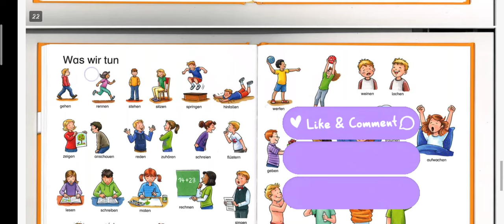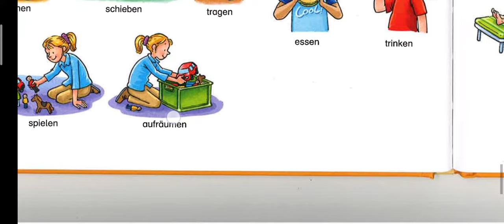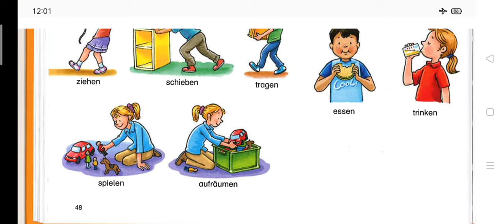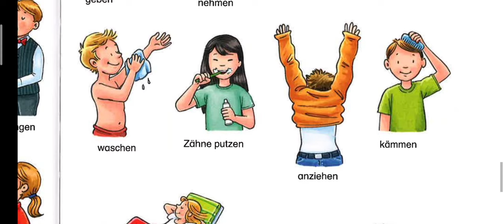Tägliche Aktivitäten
Daily routine